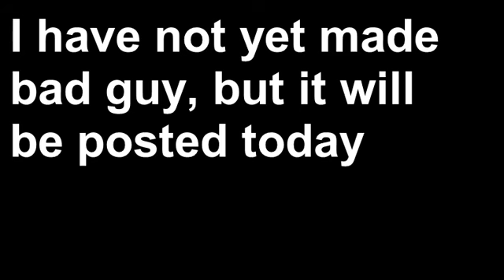Hey Everyone!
I'm coming back to Youtube!